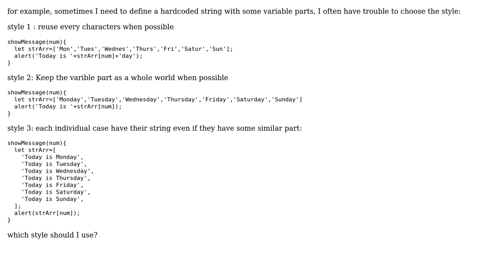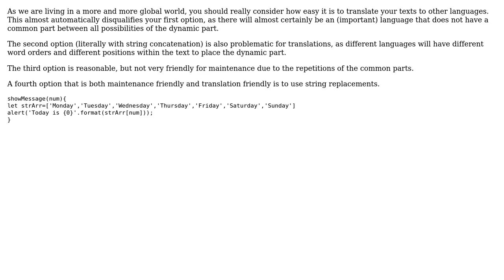How should I define hardcoded strings with some variable parts? Reuse more characters? Or keep...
Software Engineering: How should I define hardcoded strings with some variable parts? Reuse more characters? Or keep the whole sentence?

With thanks & praise to God, and with thanks to the many people who have made this project possible! | Content (except music & images) licensed under CC BY-SA | Music | Images & others | With thanks to user ocomfd user Bart van Ingen Schenau and the Stack Exchange Network Trademarks are property of their respective owners. You are responsible for your own actions.